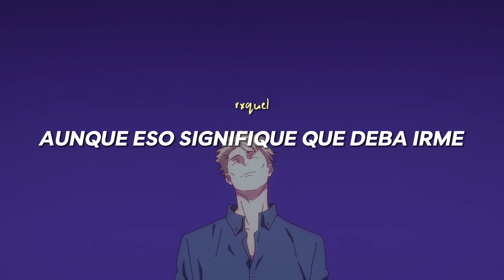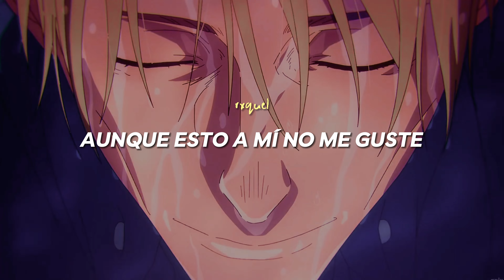"Esta canción con Nanami Kento de fondo es otro nivel de dolor" — Happier ; (sub. español)